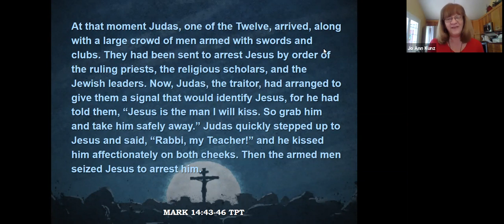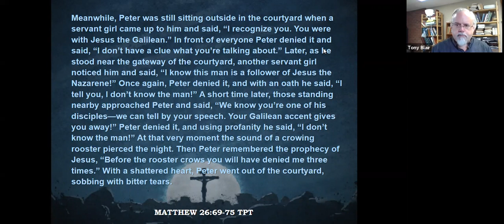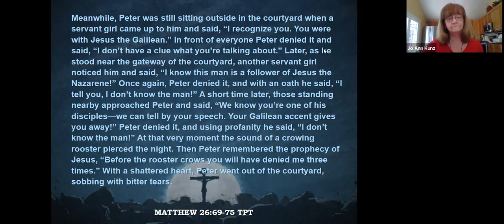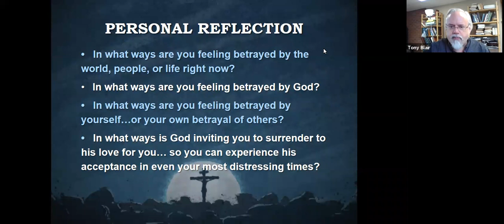Good Friday 2020: A Service of Surrender - Betrayal